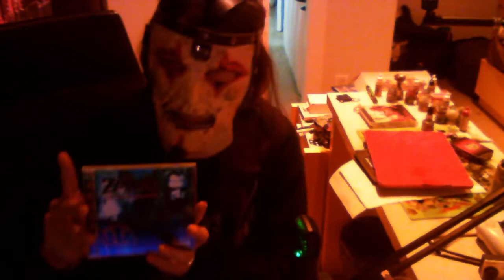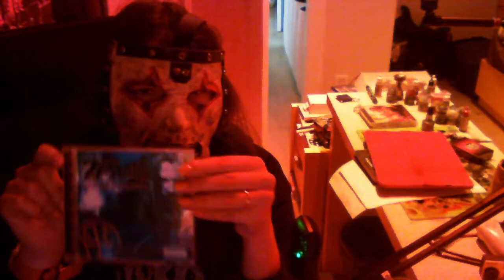the sinister urge - rob zombi - recenzja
dziś przjrzymy się albumowi który kontynujuje to co robił hellbilly deluxe. a jest nim the sinister urge

najlepsze: demon speeding, never gonna stop (the ref, red kroovy), iron head, (go to) california ( nawet jak nie jest w klimacie horrorów to wciąż trzyma poziom) feell so numb, scum of the earth, house of 1000 corpses
najgorsze:brak

10/10

pozostałe rzeczy